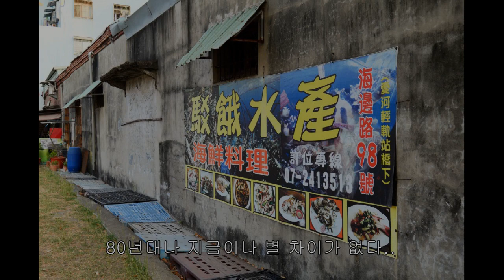타이완 가오슝 아침 산책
타이완, 가오슝, 아침산책, 보얼특구